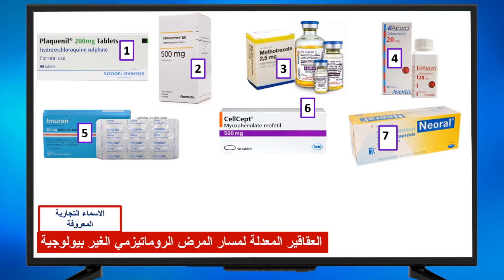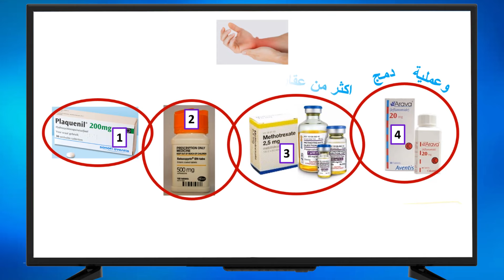العلاجات الغير بيولوجية المضادة للروماتيزم المعدلة لسير المرض. د. حاتم العيشي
روابط فيديوهات السلسلة

الفيديو الرابع: الالتهاب الروماتيزمي المناعي الغير محدد

 في هذا الفيديو يعرض د. حاتم العيشي
المعلومات الاساسية التي يحتاج المريض لمعرفتها عن الادوية المضادة للروماتيزم والمعدلة لمسار المرض الغير بيولوجية او كما نطلق عليها في هذه السلسلة العقاقير المعدلة لمسار المرض الروماتيزمي المناعي الغير بيولوجية او كما يطلق عليها على الانترنت في اغلب المواقع العقاقير المعدلة لمسار المرض الغير بيولوجية. المسمى الانجليزي المختصر للعقاقير المعدلة لمسار المرض الروماتيزمي المناعي بصفة عامة هو اصطلاح ديماردز وبالتالي فإن الديماردز إما ديماردز بيولوجية او ديماردز غير بيولوجية.

 عملية توصيف الادوية المضادة للروماتيزم والمعدلة لمسار المرض الغير بيولوجية  لا تعتمد على التشخيص الذي حصل عليه المريض في الاساس، اي لا تعتمد على نوع المرض الروماتيزمي المناعي بالتحديد سواء كان هذا المرض هو مرض الروماتويد المفصلي مثلا او مرض التهاب المفاصل الصدفي مثلا او مرض الذئبة الحمراء مثلا. هل اي شىء تعتمد عملية التوصيف اذا؟
 تعتمد على اي من اعضاء او اجهزة الجسم التي تأثرت بالمرض او الالتهاب المناعي. مثال: لو كان المرض الروماتيزمي المناعي قد اثر على المفاصل بالذات، يصير الاختيار على واحد من اربعة او خمسة اسماء معينة من قائمة العقاقير المضادة للروماتيزم المعدلة لمسار المرض (البلاكونيل او السلازوبيرين او الميثوتريكسات او الارافا او كما يسمى الاخير الافارا) وليس اي عقار من القائمة الكاملة والتي تضم اكثر من عشرة عقاقير. أما اذا كان التأثير الذي احدثه المرض الروماتيزمي المناعي قد اصاب الكلى بالذات، يصير الاختيار على واحد من اربعة او خمسة اسماء معينة من قائمة العقاقير المضادة للروماتيزم المعدلة لمسار المرض (الاميوران او الاندوكسان او السيلسيبت او السانديميون نيورال) وليس اي عقار من القائمة الكاملة وهكذا.

قائمة الاسماء الكاملة للادوية المضادة للروماتيزم المعدلة لسير المرض تضم البلاكونيل و السلازوبيرين و الميثوتريكسات و الارافا او الافارا والاميوران و الاندوكسان و السيلسيبت و السانديميون نيورال والبنتازا والاوتيزلا.

 المعلومات في هذا الفيديو، وإن كانت مفصلة إلى حد كبير لم يعتاده المرضى على الانترنت، إلا ان هدفها الاساسي هو تثقيف المرضى بالقدر الذي يمكنهم من المشاركة الايجابية في عملية علاج مرضهم، ولا يجوز ابدا ان نستعيض بهذه المعلومات عن استشارة الطبيب المعالج والمتخصص في الامراض الروماتيزمية

Time codes:
0:00 ما هي الادوية المضادة للروماتيزم المعدلة لمسار المرض الروماتيزمي المناعي
1:06 عائلتين من الادوية المضادة للروماتيزم المعدلة لمسار المرض الروماتيزمي المناعي
1:30 الادوية المضادة للروماتيزم المعدلة لمسار المرض الغير بيولوجية
2:45 قانون توصيف الادوية المضادة للروماتيزم المعدلة لمسار المرض الغير بيولوجية
5:27 خلاصة الكلام عن الادوية المضادة للروماتيزم المعدلة لمسار المرض الغير بيولوجية
6:18 عن الفيديو التالي: العقاقير البيولوجية

د.حاتم العيشي يعمل استاذا بالامراض الروماتيزمية بكلية الطب بجامعة القاهرة واستشاري الروماتيزم بمصر والمملكة العربية السعودية، وهو يدير مركز د. حاتم العيشي الطبي بالقاهرة بالمعادي ويعمل ايضا في منصة طبيبكم للاستشارات الطبية عن بعد للمرضى خارج مصر

لحجز الاستشارات الطبية المدفوعة اون لاين مع د. حاتم العيشي (من خارج مصر)
خطوات الاستشارة:
ارسال الشكوى والفحوص – تسديد الرسوم – مقابلة الطبيب فيديو + متابعة ثلاثة اسابيع

لحجز كشف بمركز د. حاتم العيشي بالقاهرة بمصر
الخدمات: كشف بعيادات الروماتيزم (د. حاتم العيشي) – كشف بعيادة التغذية العلاجية – مقابلات الدعم النفسي – جلسات علاج طبيعي – يمكنكم أيضا طلب خدمة السائق للتوصيل للعيادة